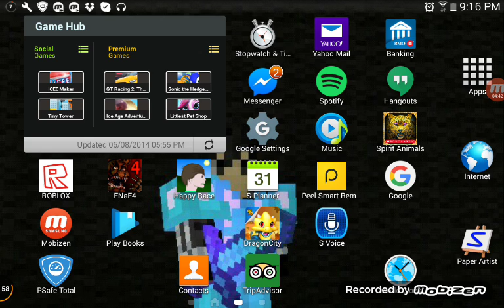WE FINNALY MADE IT!